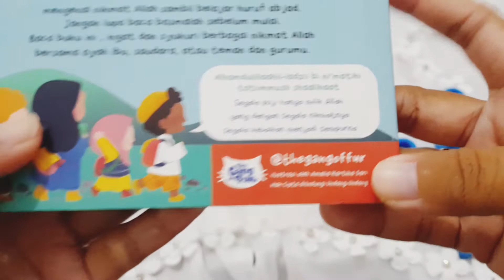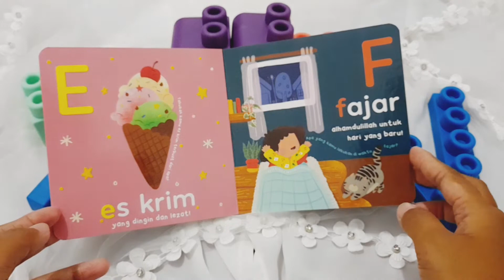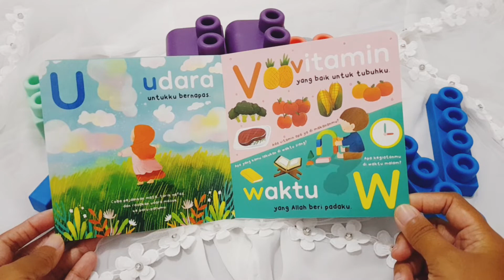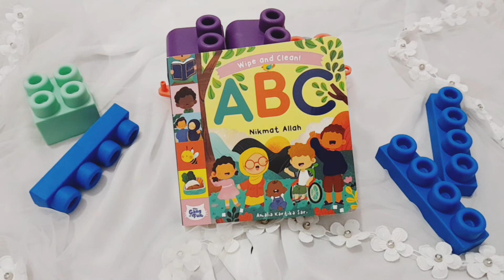Review Buku Wipe and Clean ABC Nikmat Allah oleh The Gang Of Fur 😍 Recommended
Judul : Wipe and Clean ABC Nikmat Allah
Penulis : Amalia Kartika Sari
Penerbit : The Gang of Fur
Edisi : Board Book
Halaman : 24 halaman

Buku ABC yang sekaligus mengenalkan nikmat-nikmat Allah bukanlah terlalu dini untuk anak, melainkan semakin anak mengenal dan tahu terlebih dulu membuat anak memiliki hati penuh kasih dan penyayang terhadap sekitarnya ☺

Anak akan belajar sabar dan ikhlas dengan ketentuanNya ☺

or u can find this from IG @thegangoffur